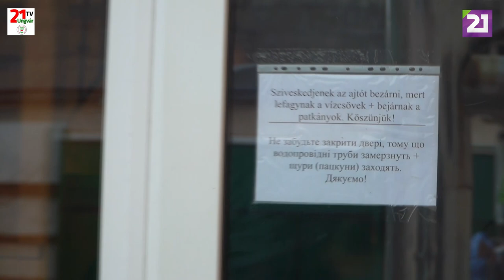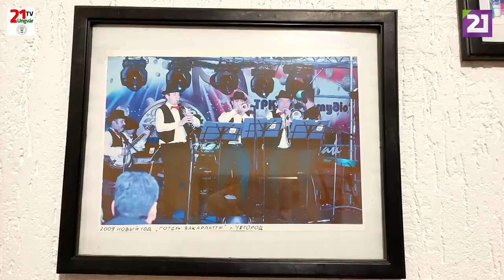TV21UNGVÁR - AZÉRT JÖTTEM IDE. 30. ADÁS- DIXIELAND (2019.12.29.)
Tudják Önök mi a hasonlóság Beregszász és az amerikai New Orleans között? Az, hogy mind a kettőnek van dixieland-zenekara! De mi most a Beregszász Dixieland-hez látogatunk el. Kérem, tartsanak velem!